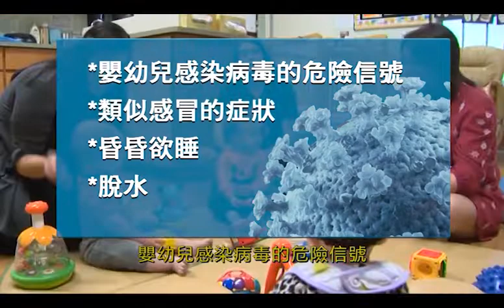專家呼籲家長立即為自己和子女接種疫苗｜2022-01-07